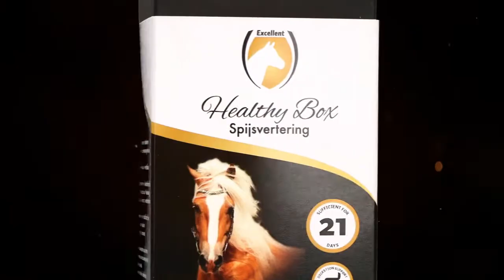Excellent Horse Healthy Box voor paarden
De Excellent Horse Healthy Box tabletten voor de luchtwegen, spijsvertering en de weerstand van het paard. Supplement geven in een smakelijke tablet tablet als beloning voor uw paard. Dat schept een band.